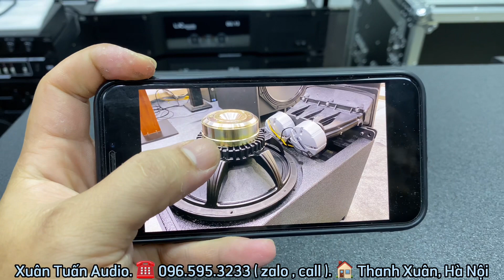Line Array LX LA12 bass 30 đồng bộ từ NEO có hàng. Lh: 0965953233